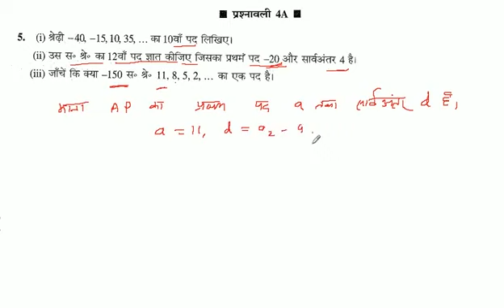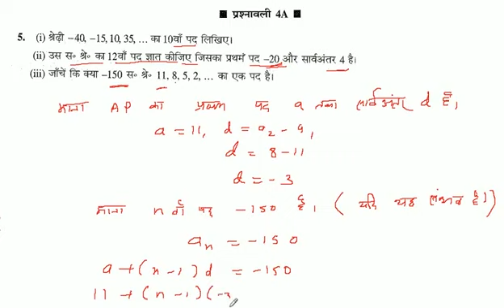जाँचें कि क्या -150 स० श्रे० 11, 8, 5, 2, ... का एक पद है।